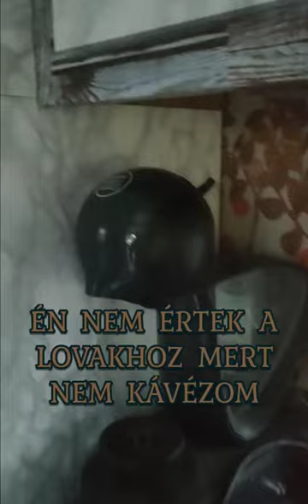Anver 2 Tiszakécske nagy halas horgásztó, retrokemping, privát telkek vadvízi horgász üzemeltetésben